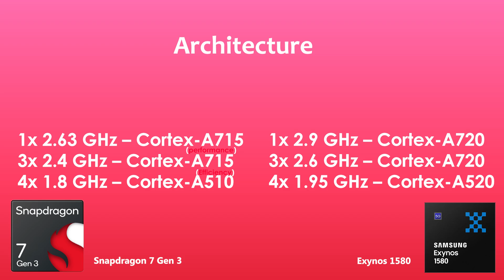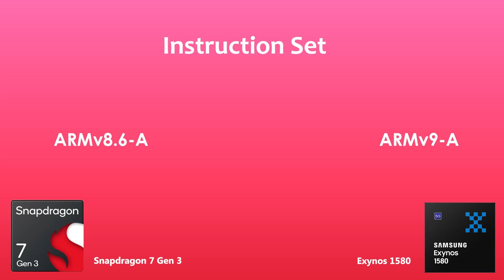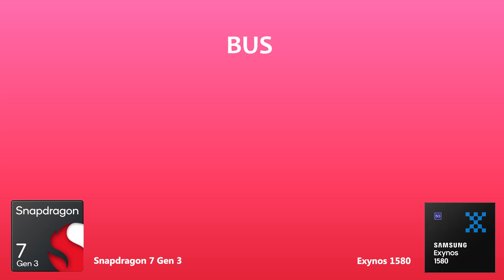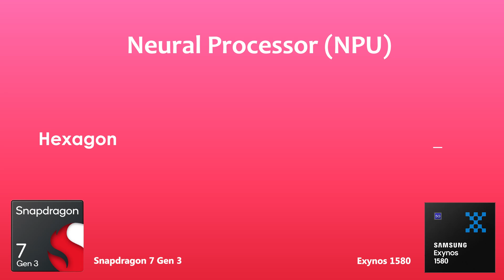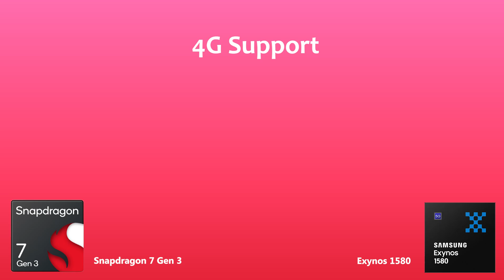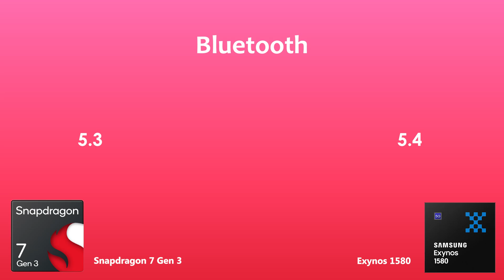Snapdragon 7 Gen 3 Vs Exynos 1580 | Antutu Score & Benchmark | Heating issue ??